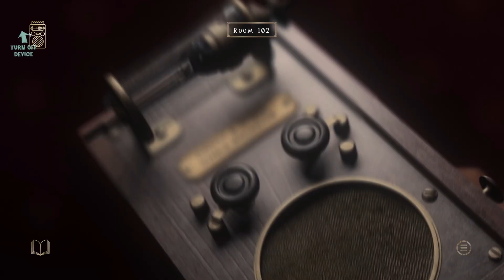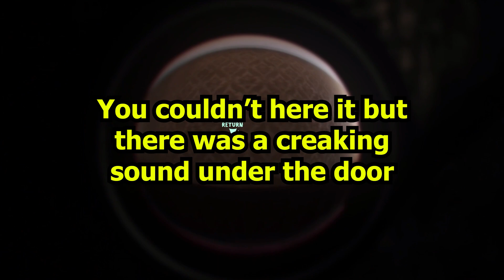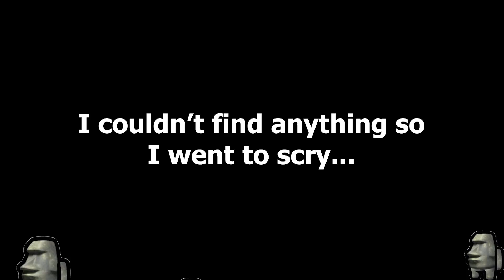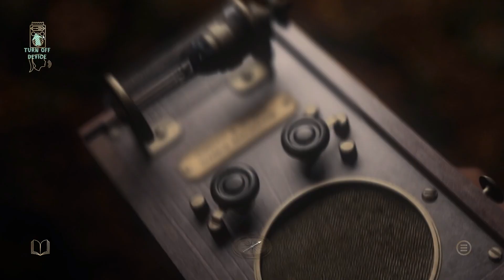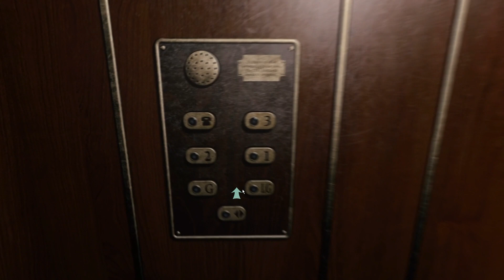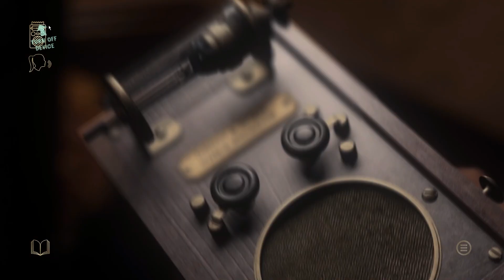At Dead of Night but I'm just a coward fighting for his life (At Dead of Night Part 2)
Cowards get to live. Maybe not the best life lesson but you can't say I'm wrong!